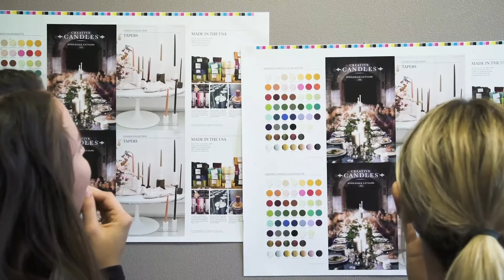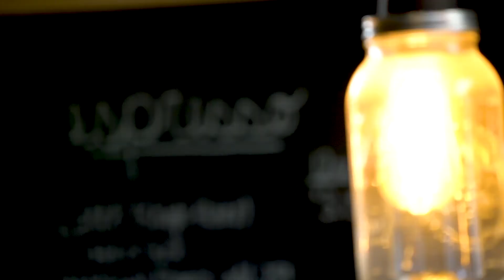LimeLight Marketing Video Content Marketing - Highlight Reel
Video content marketing was key for a lot of our clients throughout 2018. We produced testimonial videos, company launch videos, corporate brand videos, interview videos, explainer videos - and more! This highlight reel showcases just some of the video content we produced.